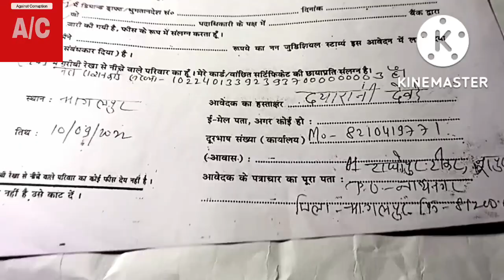rti 👍सूचना आयोग में भी ससमय RTI Act का पालन नहीं किया जाता है Suchna ka adhikar